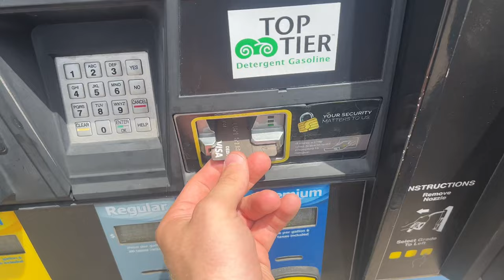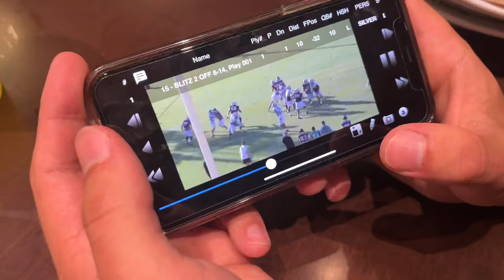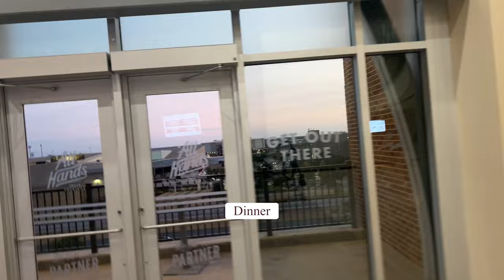DAY IN THE LIFE D1 Texas A&M Football Player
A Short Video On My Life As a D1 Football Player at Texas A&M during Fall Camp. It's a very demanding schedule during Fall Camp and you never really catch a break from football.